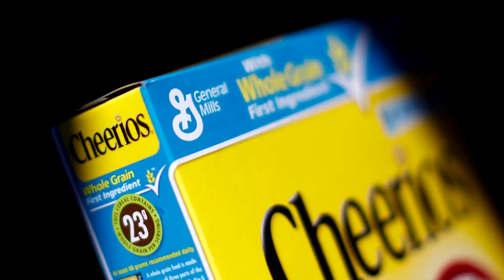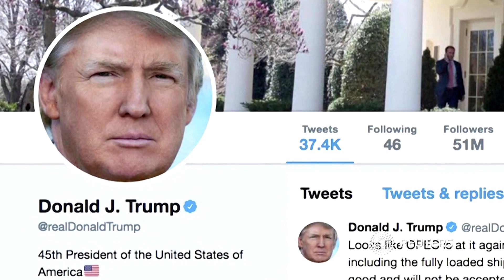Twitter-Boycott?: Elon Musk attackiert Apple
Nach Darstellung des neuen Twitter-Chefs droht Apple damit, die App seines Textes nicht mehr über den Online-Store zu vertreiben. Seit der Übernahme durch Musk haben eine Reihe von Unternehmen ihre Werbung auf Twitter eingestellt.